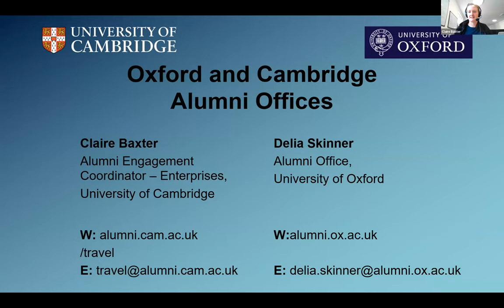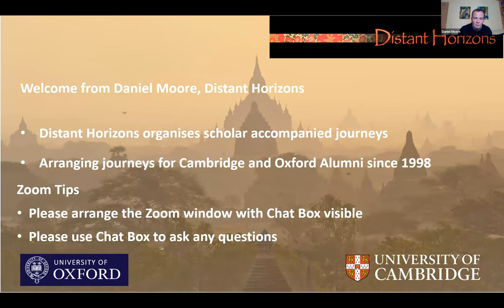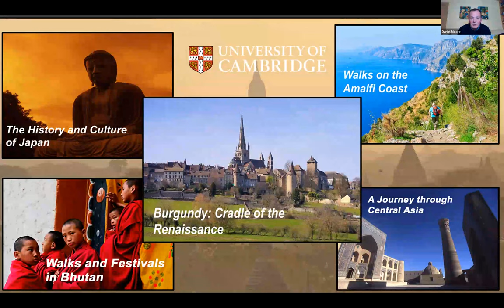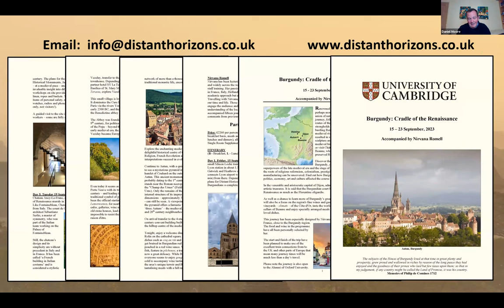Burgundy — A Forgotten Power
These days, Burgundy is renowned for its wine and bucolic charms while the extent of its role in European history is perhaps overshadowed by later empires. Yet in its late medieval heyday when Burgundy was a Kingdom in all but name, Burgundian lands were the stage for many pioneering events, from religious reformism and colonialism to industrial manufacturing and the development of capitalism.

In this talk, Nirvana Romell for a talk ‘Burgundy – A Forgotten Power’ tells us its ground-breaking advances in politics, art and culture affected the course of European history.